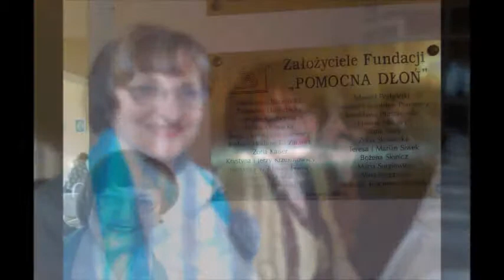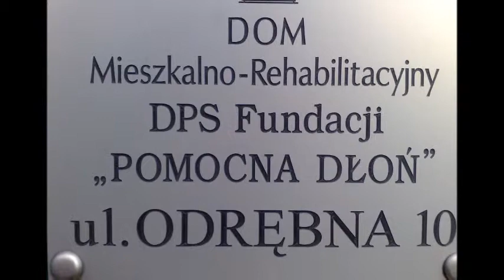Ewa z rodziną i przyjaciólmi.wmv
"Ewa z rodziną i przyjaciółmi" to filmik zadedykowany na Ewie na  urodziny. To ze względu na Ewę założyliśmy wspólnie z innymi rodzicami Fundację "Pomocna Dłoń".